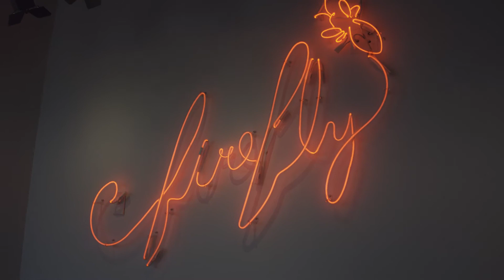Studios at Fischer - Firefly Sound Studio Virtual Tour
Welcome to Studios at Fischer!

Join us for a tour of Firefly Sound Studio...